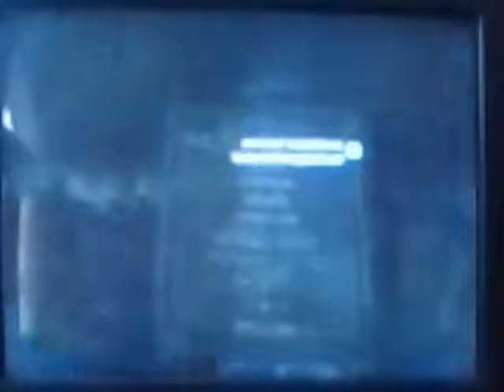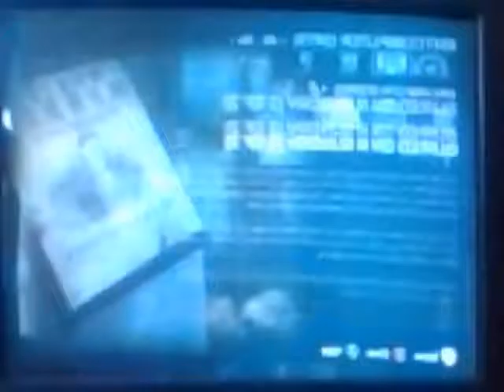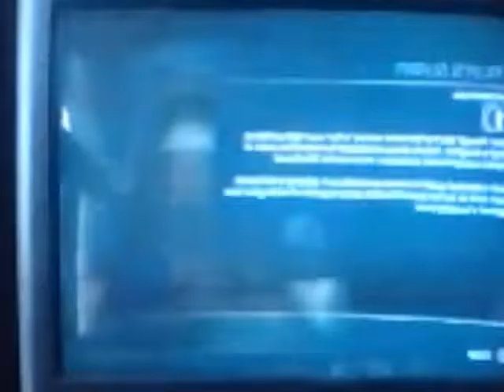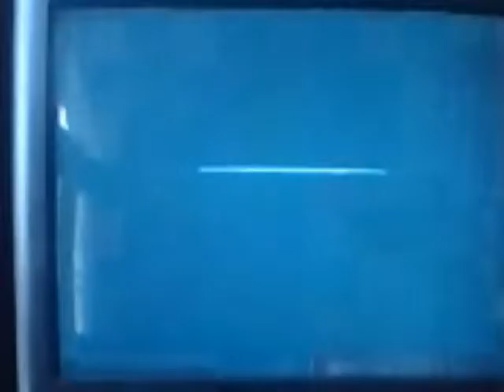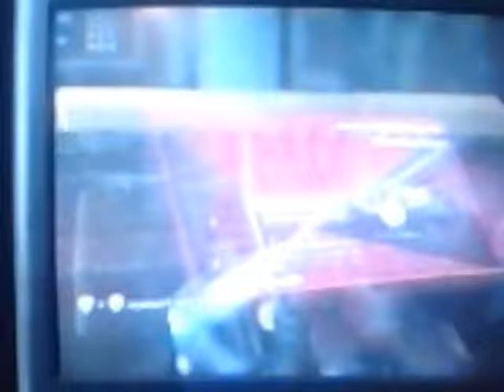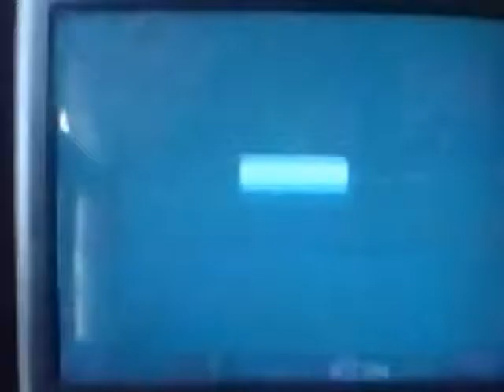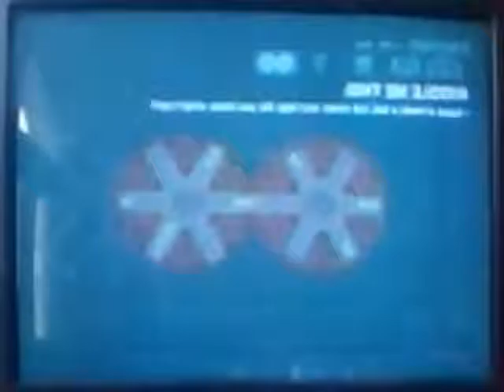Batman Arkarm City part 40 Insane riddles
We hunt for more riddles before we go insane